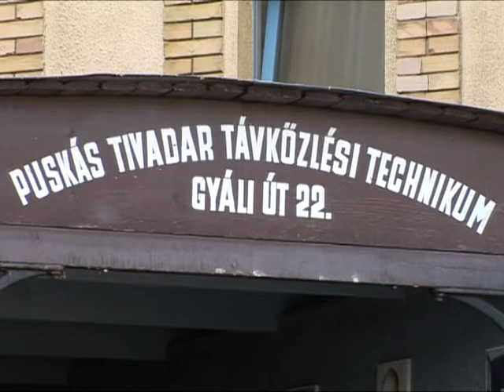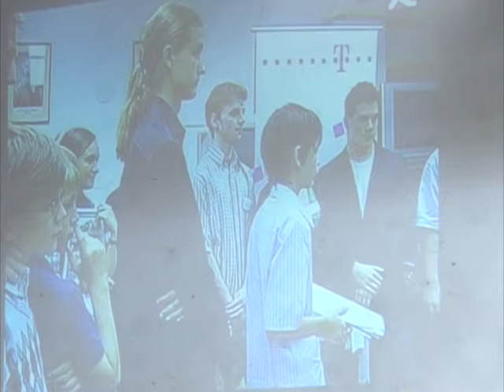Exkluziv interjú Simonyi Károly űrturistával Magyarországon - 67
Űrhajósnak kijáró tisztelettel és szeretettel fogadták  az érdeklődők Simonyi Károly látogatását egykori középiskolájában, a Puskás Tivadar Távközlési Technikumban, ahol a kétszeres űrturista exkluzív interjút adott a Repülni Jó Portálnak.